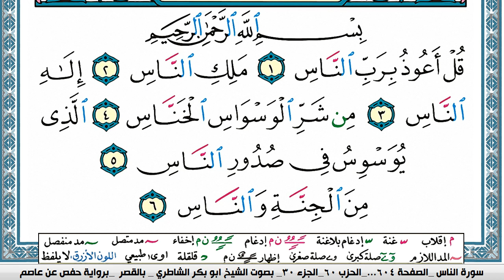سورة الناس مكتوبة Surah Al Nas ابو بكر الشاطري Abu Bakr Al-Shatri | القرآن الكريم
سورة البقرة
سورة ال عمران
سورة النساء
سورة المائدة
سورة الأنعام
سورة الأعراف
سورة الأنفال
سورة التوبة
سورة يونس
سورة هود
سورة يوسف
سورة الرعد
سورة ابراهيم
سورة الحجر
سورة النحل
سورة الإسراء
سورة الكهف
سورة مريم
سورة طه
سورة الأنبياء
سورة الحج
سورة المؤمنون
سورة النّور
سورة الفرقان
سورة الشعراء
سورة النّمل
سورة القصص
سورة العنكبوت
سورة الرّوم
سورة لقمان
سورة السجدة
سورة الأحزاب
سورة سبأ
سورة فاطر
سورة يس
سورة الصافات
سورة ص
سورة الزمر
سورة غافر
سورة فصّلت
سورة الشورى
سورة الزخرف
سورة الدّخان
سورة الجاثية
سورة الأحقاف
سورة محمد
سورة الفتح
سورة الحجرات
سورة ق
سورة الذاريات
سورة الطور
سورة النجم
سورة القمر
سورة الرحمن
سورة الواقعة
سورة الحديد
سورة المجادلة
سورة الحشر
سورة الممتحنة
سورة الصف
سورة الجمعة
سورة المنافقون
سورة التغابن
سورة الطلاق
سورة التحريم
سورة الملك
سورة القلم
سورة الحاقة
سورة المعارج
سورة نوح
سورة الجن
سورة المزّمّل
سورة المدّثر
سورة القيامة
سورة الإنسان
سورة المرسلات
سورة النبأ
سورة النازعات
سورة عبس
سورة التكوير
سورة الإنفطار
سورة المطفّفين
سورة الإنشقاق
سورة البروج
سورة الطارق
سورة الأعلى
سورة الغاشية
سورة الفجر
سورة البلد
سورة الشمس
سورة الليل
سورة الضحى
سورة الشرح
سورة التين
سورة العلق
سورة القدر
سورة البينة
سورة الزلزلة
سورة العاديات
سورة القارعة
سورة التكاثر
سورة العصر
سورة الهمزة
سورة الفيل
سورة قريش
سورة الماعون
سورة الكوثر
سورة الكافرون
سورة النصر
سورة المسد
سورة الإخلاص
سورة الفلق
سورة النّاس
القران الكريم
المصحف كامل

KonoozAlhuda
konoozalhuda
konooz
Konooz Alhuda
كنوز الهدى,
كنوز الهدي,
كنوز,
الهدى,
الهدي,
قران كريم
قرآن كريم
قرءان كريم
قران
قرآن
قرءان
القران الكريم
القرآن الكريم
القرءان الكريم
القران
القرآن
القرءان